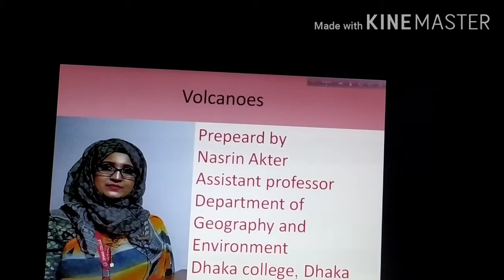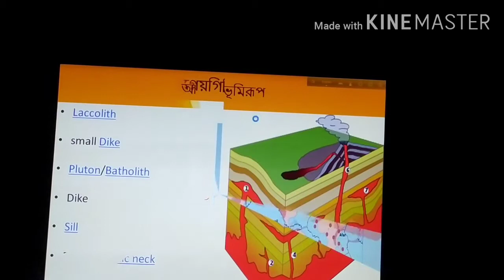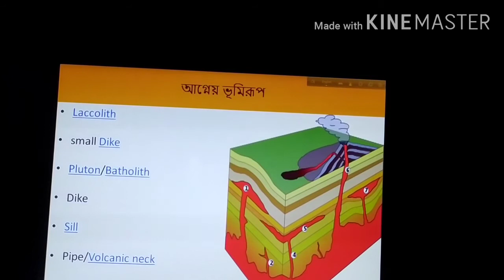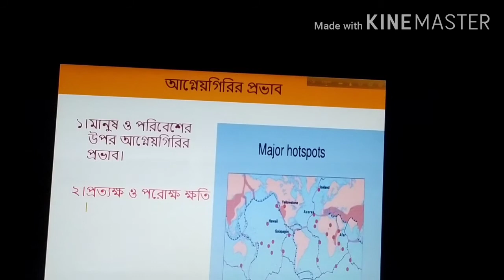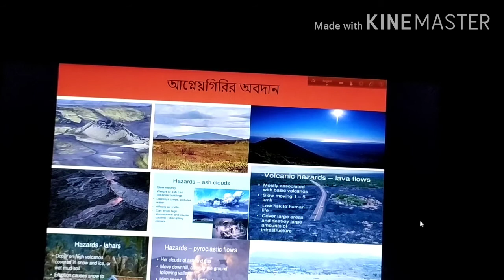H2(2002): Volcanoes - 3, Nasrin Akter, Assistant Professor, Dhaka College, Dhaka.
Various types of Volcano landforms, effect of Volcanoes, Credit of Volcano & relation between volcanism and Plate Tectonic theory.